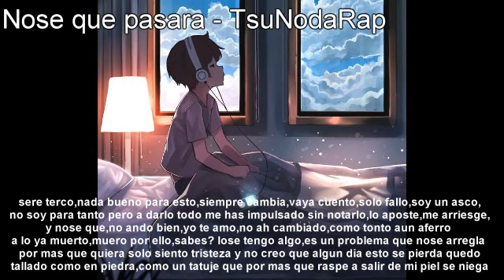Nose que pasara - TsuNodaRap